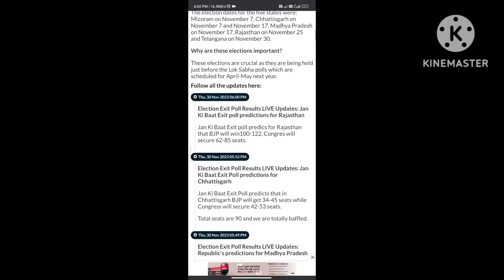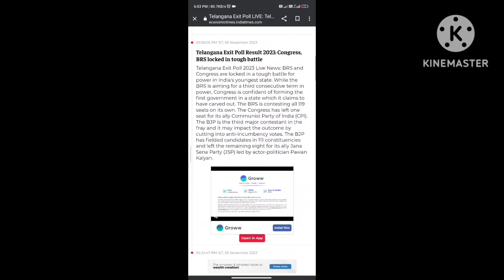latest telanganaexitpoll Telangana election's 🗳️ exit poll results 1/12/2023 telangana polls